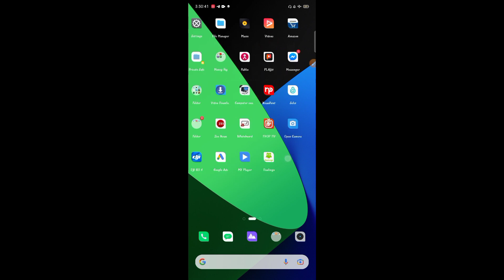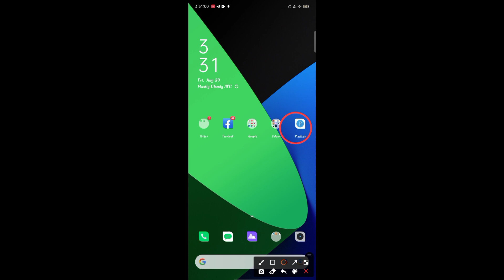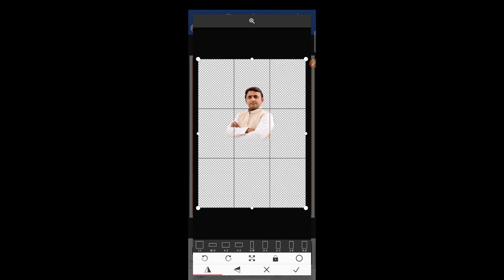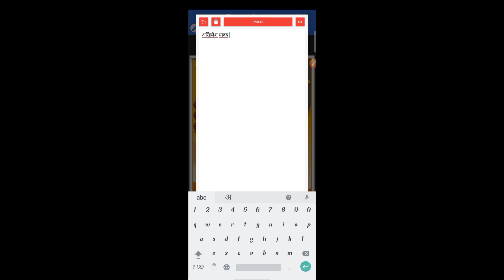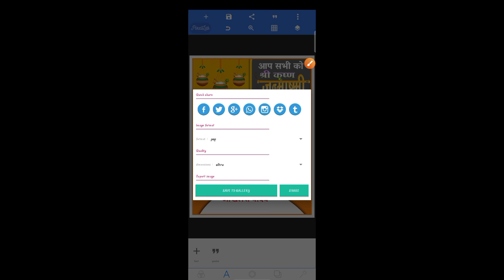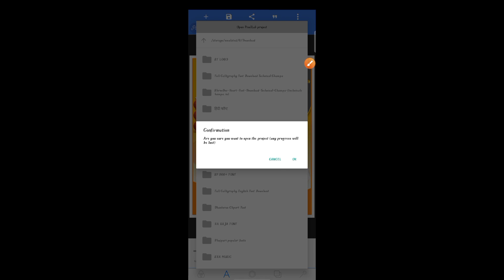Krishna Janmashtami Poster Kaise Banaye! Janmashtami Banner Editing !Janmashtami Poster Kaise Banaen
Janmashtami Ke Poster Kaise Banaye !! Janmashtami Banner Editing !! Janmashtami Poster Kaise Banaen

!! ◆ Social Media ◆ !!

1) Mobile se poster kaise banaye
2) Krishna janmashtami poster kaise banaye
3) Janmashtami poster kaise banaye
4) Mobile se krishna janmashtmi ka poster banaye
5) Krishna janmashtmi poster kaise design kare
6) Krishna pooja ka poster kaise banaye
7) Kishna janmashtmi ka poster kaise design kare
8) Krishna janmashtmi ka poster kaise banaye
9) Krishna puja ka poster kaise banaye mobile se
10) krishna janmastmi ka poster kaise banaye mobile se
11) Krishna janmashtami banner editing
12) Janm Ashtami Ke Poster Kaise Banaen
13) Krishn Janm Ashtami Ka Banner Design

mobile se Janmashtami Poster design kare Janmashtami Editing in mobile
krishna janmashtami ka poster kaise banaye janmashtami poster editing
janmashtami ka banner kaise banaen janmashtami banner editing
krishna janmashtami banner editing
krishna janmashtami poster kaise banane
krishna janmashtami poster kaise banaye janmashtami par poster kaise banaye
shri krishna janmashtami banner design
shri krishna janmashtami banner editing